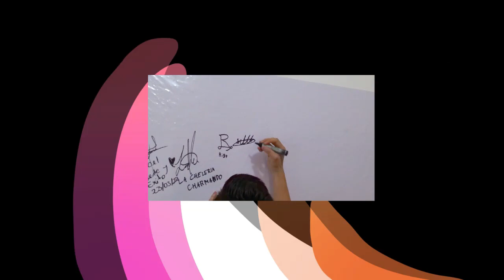La Cheleria Oficial - Temporada 1 - Episodio 2 - "Poker de Ases"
Queeeeeeeeeee pedo bandita! ¿Como están? Seguimos con este bonito Podcast, esta vez con tres nuevos desconocidos donde formaremos un poker de Ases. Espero que les guste mucho, ayudenme compartiendo con sus amigos y familiares.
Comenten que les pareció y todas las sugerencias se aceptan, disfruten como se les antoje este episodio pero como siempre, con una chela.
SALUUUUUUUUD!